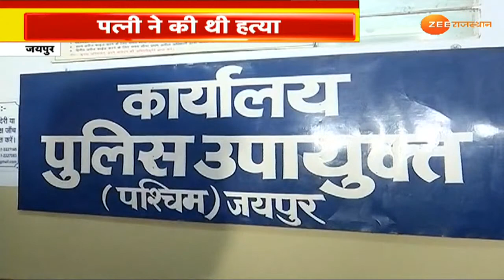Zee Rajasthan Live: Madrasa Para Teachers का अनिश्चितकालीन धरना | MLA Panachand Meghwal | Baran News